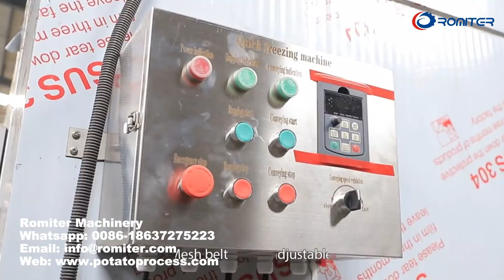Машина мгновенной заморозки туннельного типа